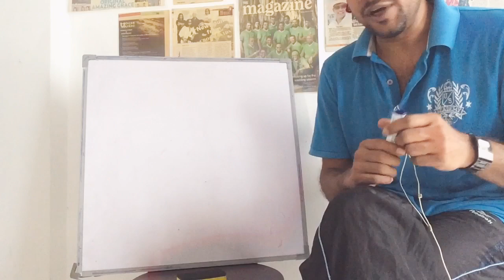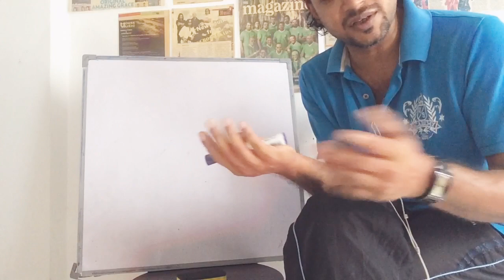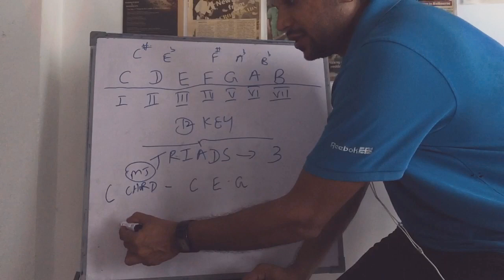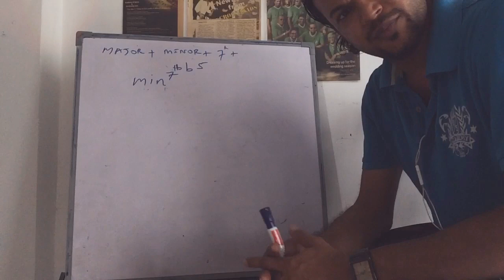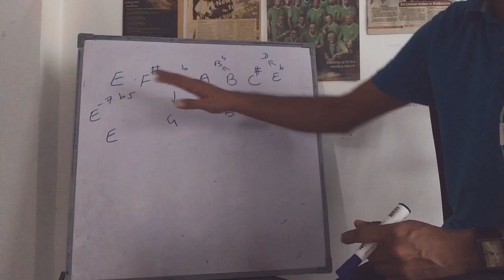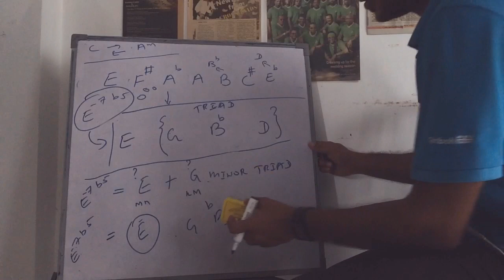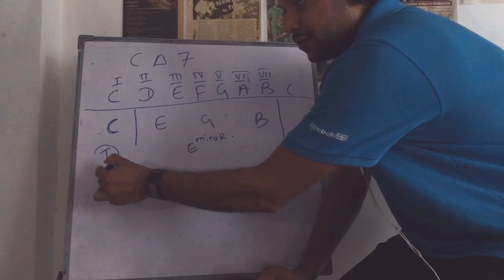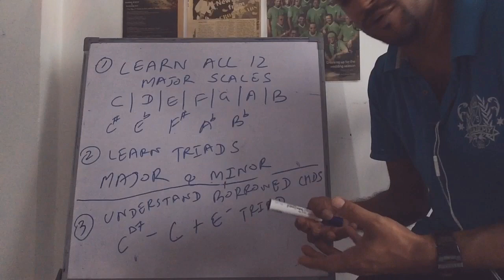The easiest way to learn chord harmonies in all 12 keys - Part 1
* Learn Major Scales in all 12 keys
* Learning Major & Minor Triads
* Difference between the Dominant 7th & Major 7th
* Minor 7thb5 (Minor 7th flat 5)